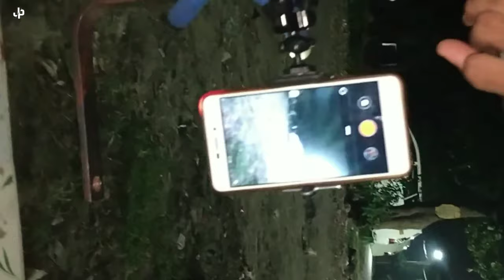Shoot like a pro on android 🔥 without Gimbal | Camera angles on film making mobile videography📱jp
Iron man green screen
Headcut video editing
Green screen effect
Tik tok video shoot tricks
Umesh dhruw
Mobile videography
Video graphy
Videography tips
Green screen iron man

☀Shoot like a pro on android 🔥 without Gimbal | Camera angles on film making mobile videography📱

🔻jpstudio In this video we Sharing some Awesome mobilevideography Tips,  smooth slowmotion videography Tricks and Many More so hope you guys enjoyed this video if you did make sure you to subscribe my Youtube channel & I'll see you in the next video.